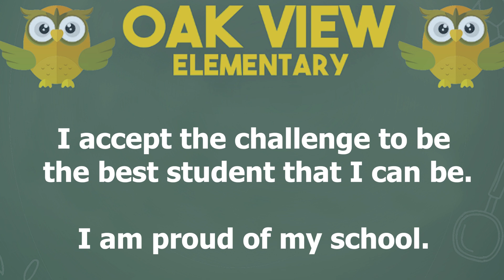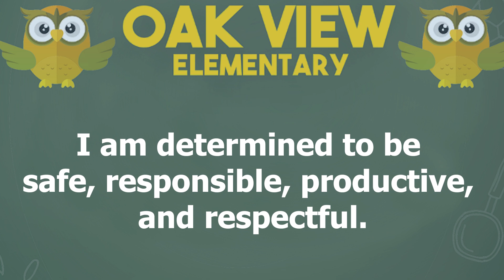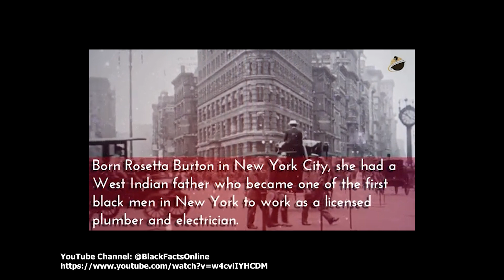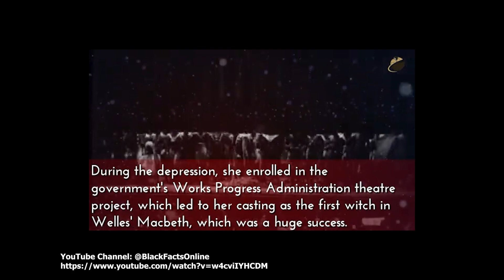Wake Up Oak View August 8, 2024